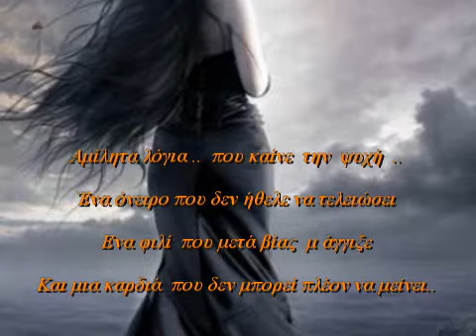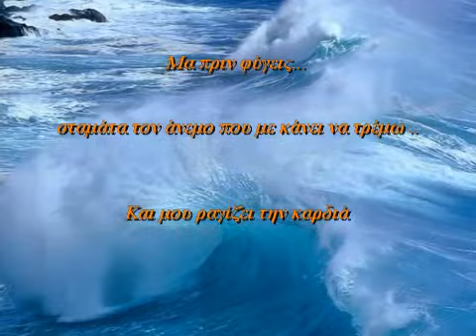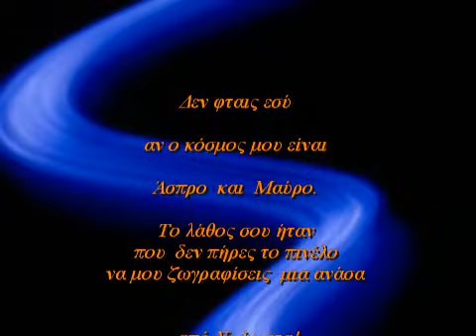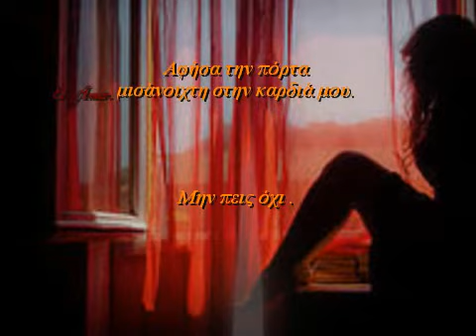ΑΠΩΝ..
ακριβό μου παραμύθι

ξεκίνα πάλι απ' την αρχή

ξεκίνα πάλι μ' ένα χάδι

μέρωσέ με μ' ένα φιλί

κι εκεί στα σκοτεινά,

έλα και πάρε με απ' το χέρι

να μη φοβάμαι